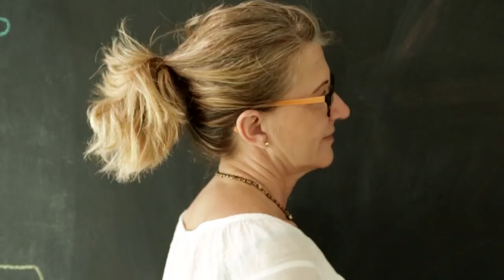Mensaje del Papa Francisco